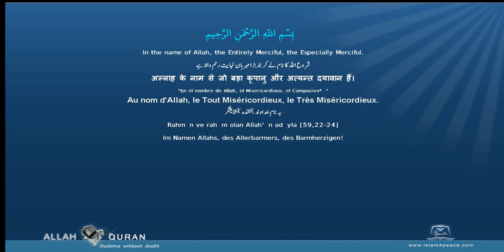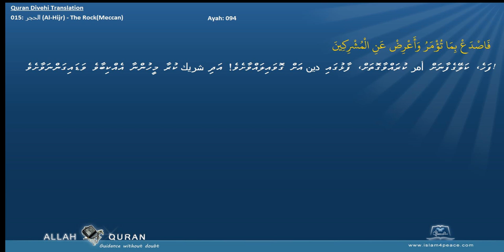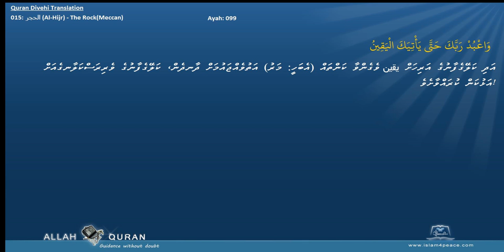Quran Divehi Translation 015 الحجر Al Hijr The RockMeccan